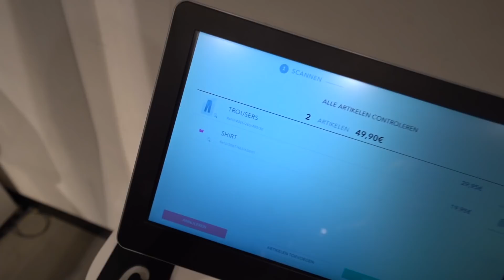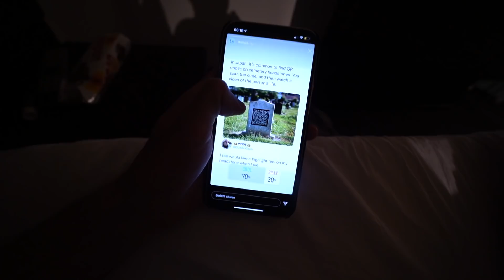ZO TROTS! ONS GEHEIM BEKENDMAKEN AAN JULLIE!😍❤️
♦ Fanmail opsturen?
Straat: Plantageweg 17b (Pico Bello)
Plaats: Alblasserdam
Postcode: 2951GN